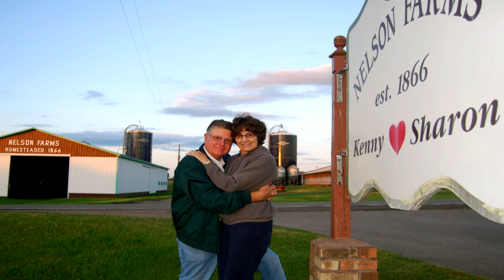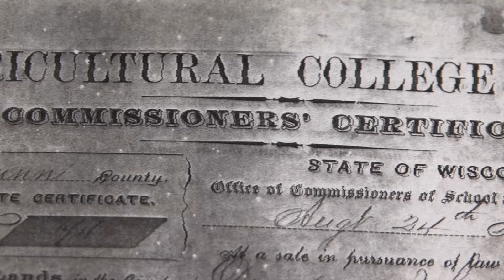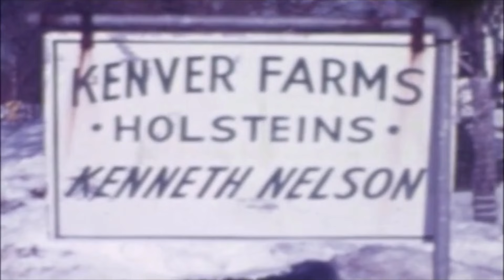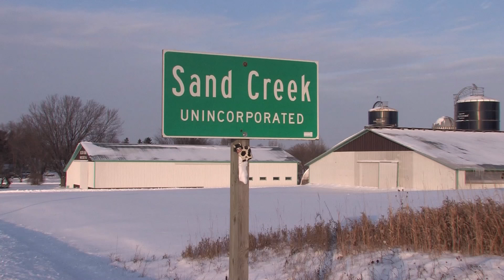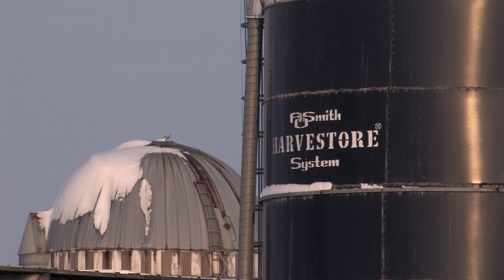Nelson Farms 150th Anniversary, Homesteaded 1866, Sand Creek, Wisconsin.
This video was produced in 2016 by Deborah Nelson Carr @featproductions5540 @featmovie in celebration of 150 years of continuous family ownership. Carr is the fifth generation to grow up on the Nelson Homestead in Sand Creek, Wisconsin.  The farm is owned and operated by 5th generation farmer, Michael Nelson. This is a personal history and account of how "We are all stewards, caring for the land for the next generation."  Nelson Farms, Homesteaded in 1866, Sand Creek, Wisconsin. Features: Kenneth Nelson, Sharon Nelson, Michael Nelson.